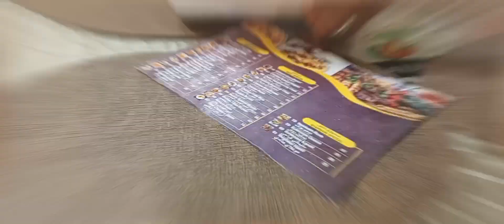Master Your Day: Time-Saving Habits for a Productive Life|best time Saving habits| وقت کی قدر جانیے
Time Saving habits
habits
habits that save me time
4 one minute habits
time saving
productive habits
saving habits
one minute habits
productivity habits
healthy habits
cleaning habits
bad money habits
time saving tips
cleaning habits at home
one minute habits that save me time,good habits
making money habits
daily habits
success habits
My daily routinePakistani family vlogNew vlog in city
London
America
Canada
USA
Abu Dhabi
UAE
Dubai
Indian culture
Punjabi family
time saving kitchen tips
poor vs rich habits
morning habits
Daily vlog
Family vlog
Vlog
You tube
money habits to break
shopping habits
spending habits
time saving tips
time saving tips for kitchen
time saving tips for working moms
time saving tips in urdu
time waste motivation
time motivation status
time management sonu sharma
money management app
time management tips
productivity hacks
 efficiency habits
life optimization
 daily routines
work smarter not harder
time saving techniques
self improvement
 minimalist lifestyle
focus and concentration
@TIH VLOGS
Utter Pradesh
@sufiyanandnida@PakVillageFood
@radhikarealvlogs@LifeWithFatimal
Family vlog
Daily vlog
New vlog
Sitara yaseen